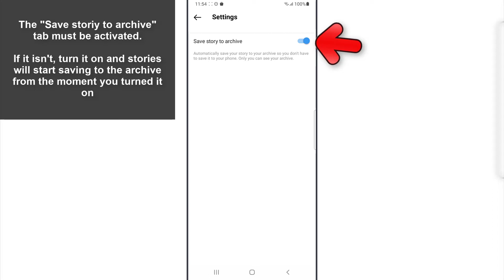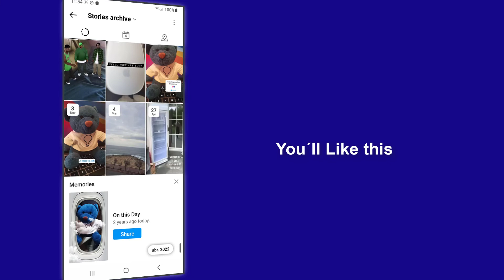⛔️ Why I Can't See My Story Archive on Instagram ✅ FIX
Solvetic_eng video-tutorial to know how to fix that i can't see my stories archive on instagram step by step. ✔️ 𝗜𝗡𝗦𝗧𝗔𝗚𝗥𝗔𝗠 𝗧𝗥𝗜𝗖𝗞𝗦

Do you want to know how to fix that I can't see my stories archive on Instagram? In the following video you will be able to see all the steps that you must follow to know how to solve I cannot see my stories archive on Instagram in detail step by step.